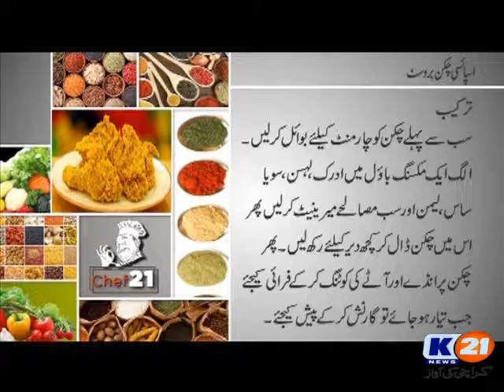K21 News Chef 21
EP # 194
Recipe of The Day :
Live @ 6:05 pm – 7:00 pm
Repeat @ 11:05 am – 12:00 pm